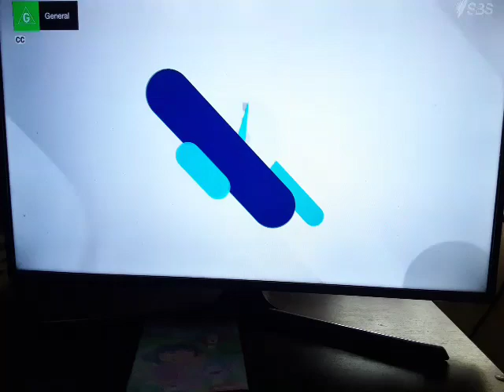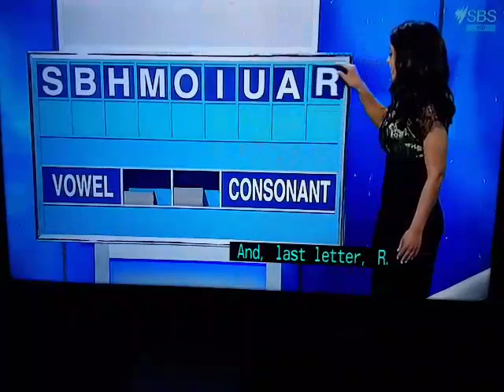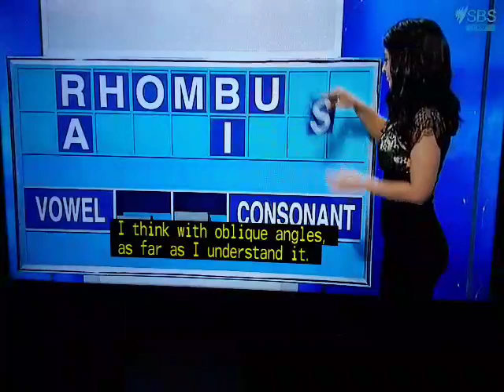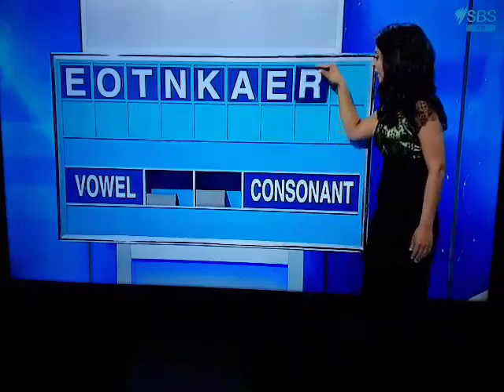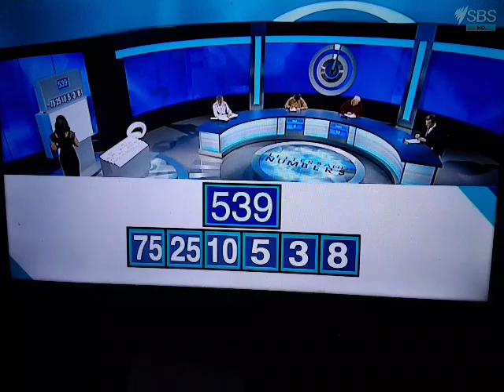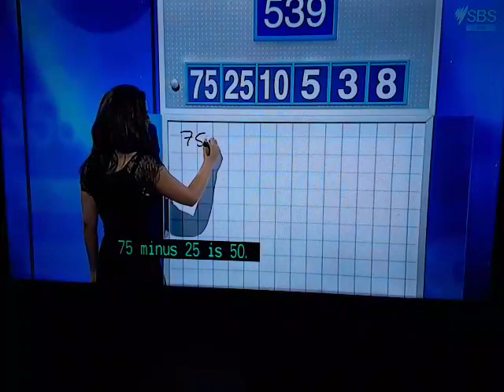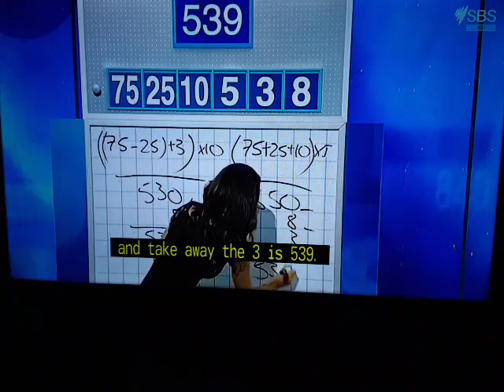Letters And Numbers - Season 4 Episode 26 - (Part 1)